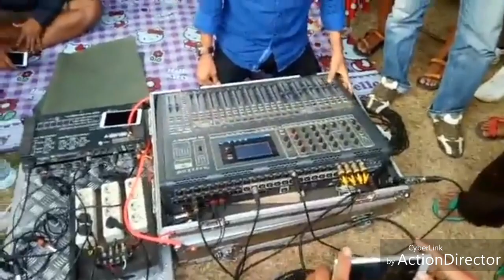parade sound system grogol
dalam rangka bersih desa grogol sawo pnorogo 2018 festival persaudaraan sound system grogol sawo ponorogo